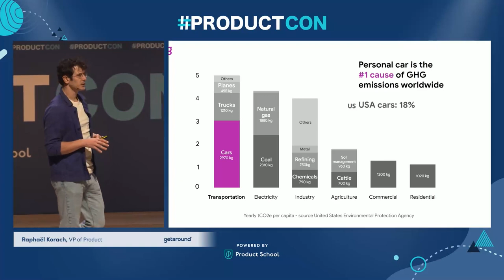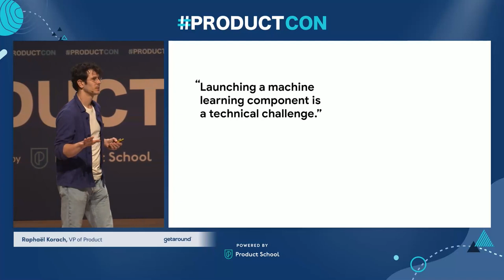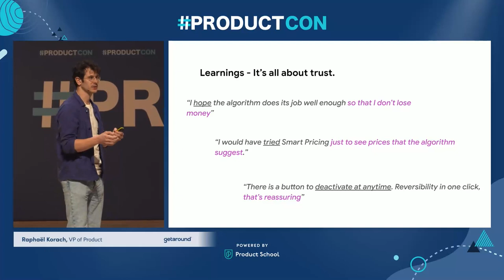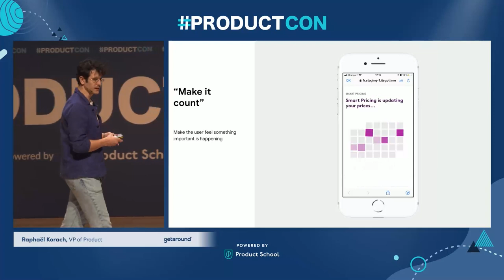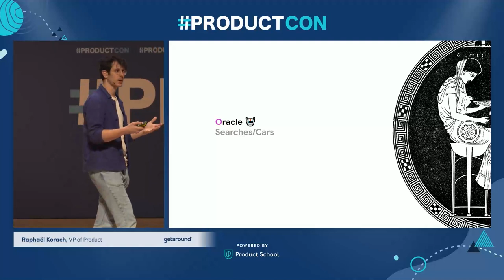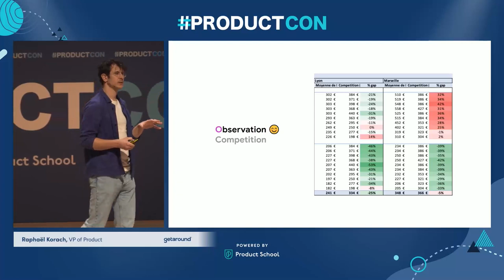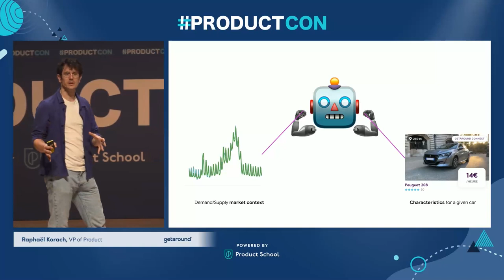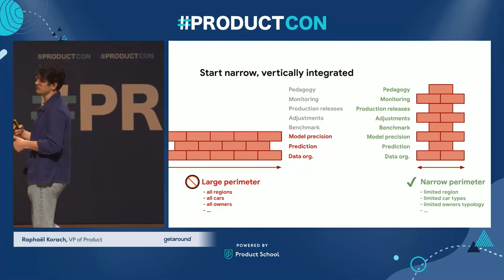ProductCon LDN '23: Product-First Approach to ML Components by Getaround VP of Prod, Raphaël Korach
ABOUT THE SPEAKER:
Raphaël is the VP of Product at Getaround with a decade of experience building products in the transportation tech industry. His company is now the leading connected carsharing marketplace worldwide. He started his career with his current company back in 2014, when they were under the name Drivy.